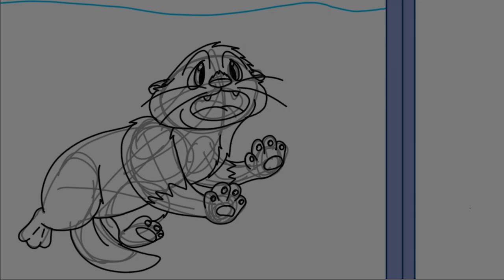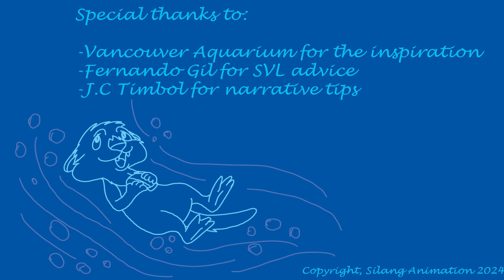Prince Iruka in Aquarium Rescue--An Animatic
Sorry for the long wait, but I made this animatic at VanArts during my studies in Vancouver. In this two-minute short, a Sea Fairy Prince named Iruka visits the Aquarium to free his friend, Aleu the Sea Otter with the help of his marine mammal friends, Sela the Seal and Stellan the Sea Lion!

Set to the soundtrack of Carmen by Bizet, this animatic was inspired by a visit to the Vancouver Aquarium. To design the animal characters, I researched, observed and modelled them after the real-life residents of the Aquarium, particularly the Sea Otters, the Harbour Seals, as well as the Steller's Sea Lion, which is the largest sea lion species in the world! It's also how Stellan got his name. Aleu is named after the Aleutian Sea, which is the natural habitat of sea otters in real-life!

I hope you and yours enjoy this animatic, because it's by me, from me, and it's MadeatVanArts!

About Silang Animation: Founded by Gilang W. Setyawibawa, Silang Animation is her showcase of her ongoing evolution and dedication to the Animation medium. Silang is home to Toni and Tini the Tarsier Twins and their NusaToons friends, as well as Farah Farida and Prince Iruka from the oncoming Farah and the Flying Fish.